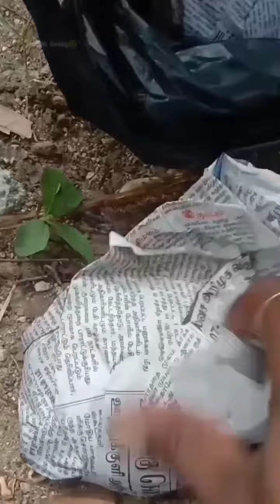🤣🏍️எடுடா வண்டிய 😉🏍️விடுடா வண்டிய hotel க்கு 😋😋...